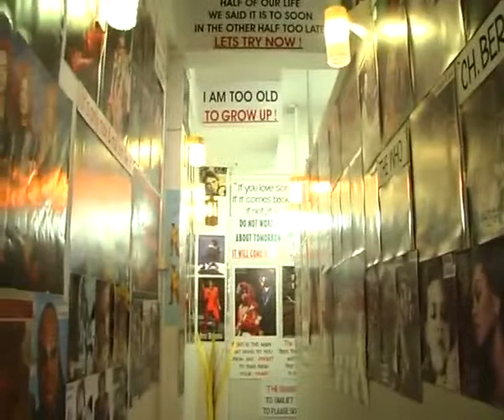Phuket rain drives visitors to hospitality expo.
Heavy rain on Phuket this week was a boostt the first Andaman Hotelier hospitality expo, which attracted nearly 3,000 visitors to its opening on Thursday. It's the first time six major hotel industry clubs and associations have combined their efforts to stage such an event.